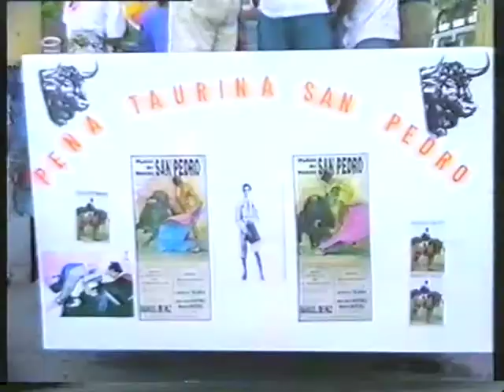Desfile de carrozas 1995